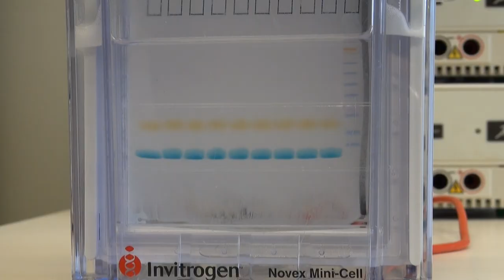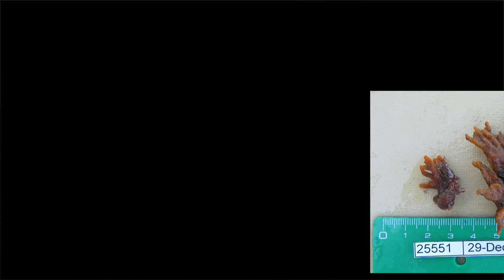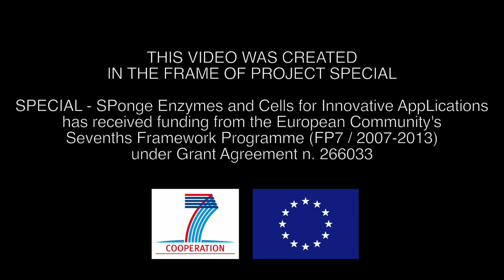Women in MarBiotech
Two women, two scientists. How did they get there, and how is their daily life? Find out what is behind the scene for women in science!